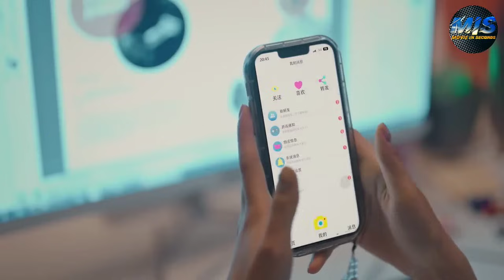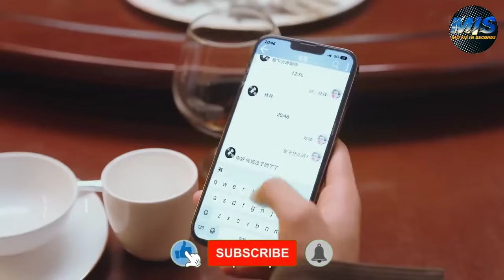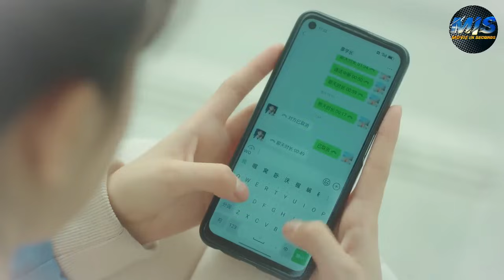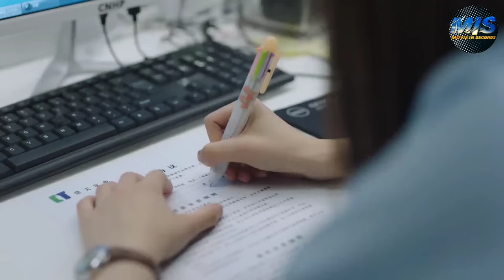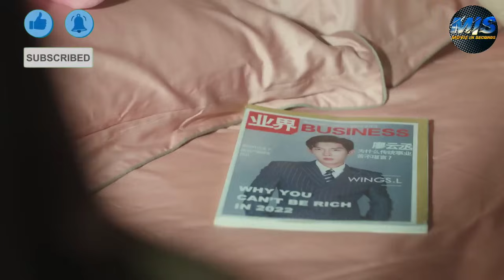بنت جميله بتسيب حبيبها بسبب انه مش من مستواها وفجأه بتلاقيه بقى مديرها في الشغل وغني جداً ملخص كامل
ملخص كامل

ملخص افلام
 ملخص فيلم
 ملخصات افلام
ملخص فلم
ملخص الافلام
تلخيص افلام
مراجعة فيلم
ملخص أفلام
 افلام ملخصة
 ملخص افلام كورية
مسلسل كوري
مسلسلات كورية
 افلام كورية
 فيلم كورى
HD FIL